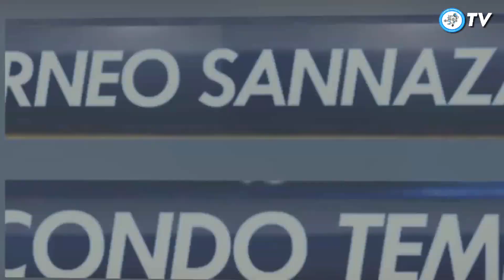Newcastle 3 - 1 Celtic